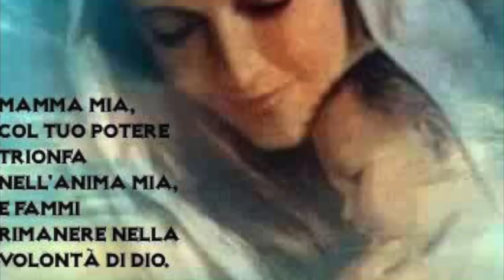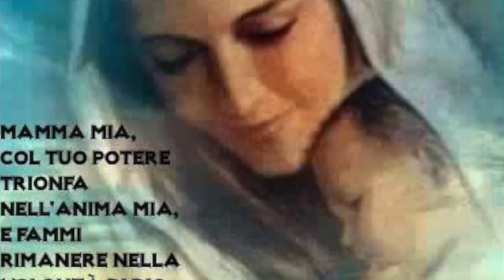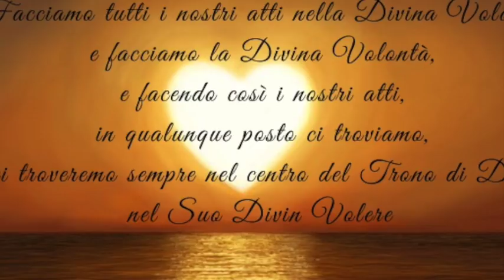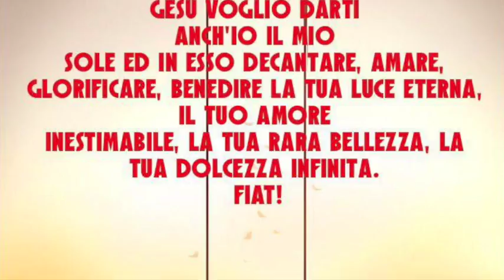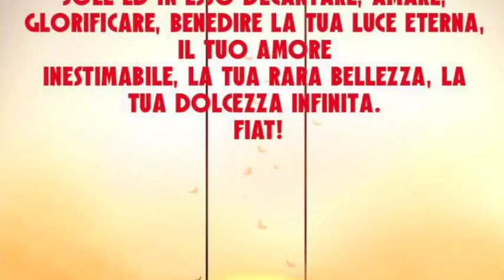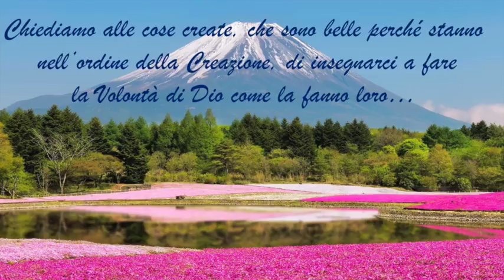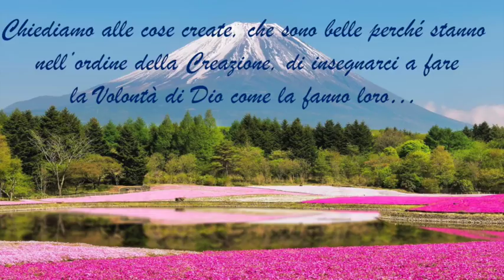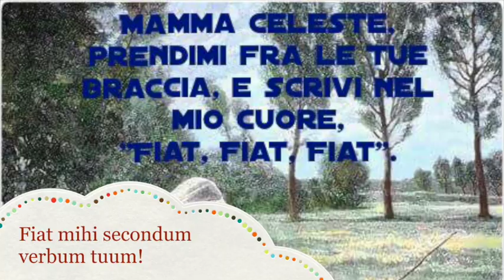Fidarsi totalmente di Gesù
Gesù insegna a Luisa il vero segreto per vivere nella Divina Volontà: abbandonarsi come morta tra le sue braccia, riconoscendo in tutto (operato delle creature umane, dei demoni, di Lui direttamente) la sua mano e la sua Volontà che agisce per plasmarla, senza voler indagare su nulla e lasciandoLo liberamente operare senza alcuna resistenza. Libro di cielo volume 1, capitolo 32, 10 Ottobre 2017